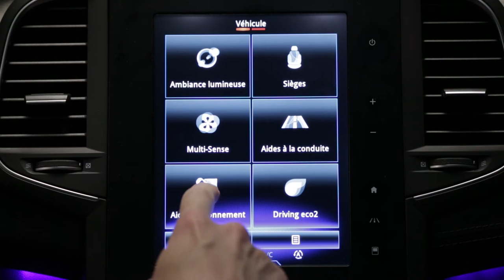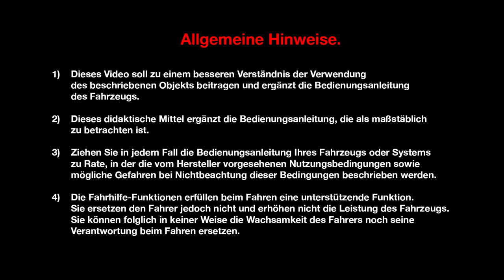Einparkhilfe vorne, hinten und seitlich